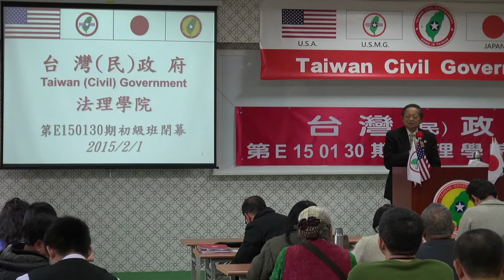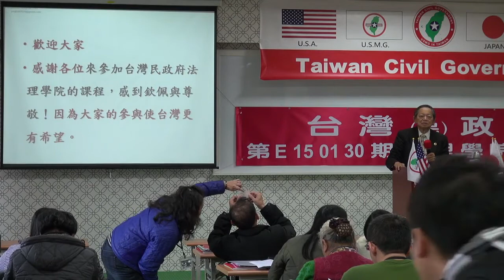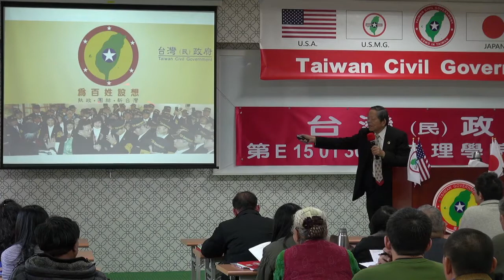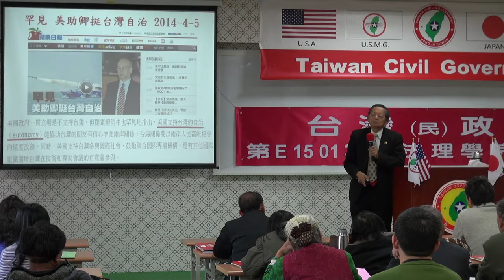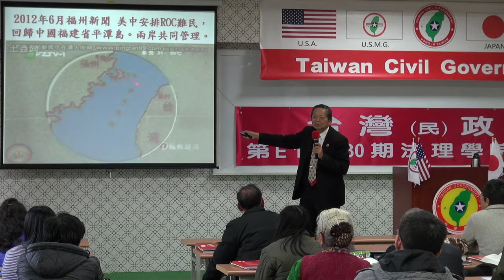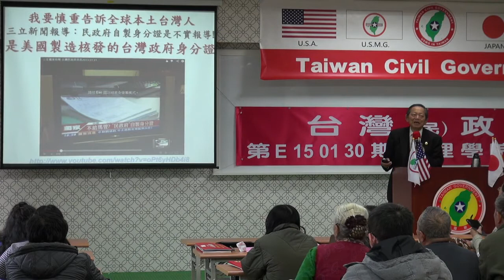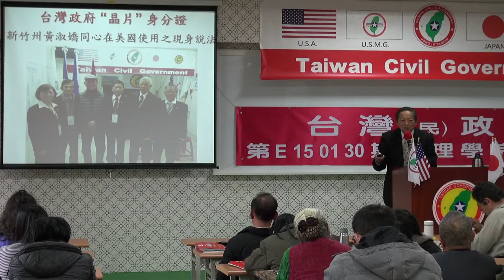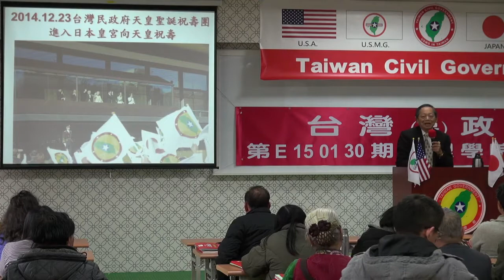150201-10-閉幕詞-張文彥-台灣民政府第E150130期法理學院初級班